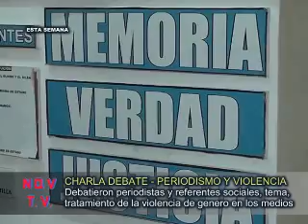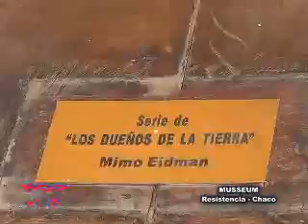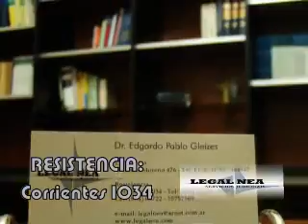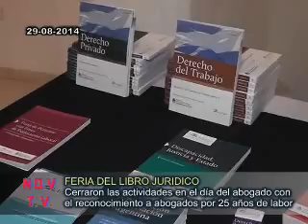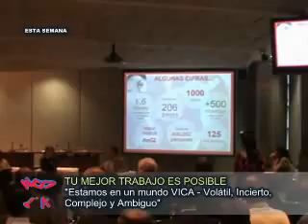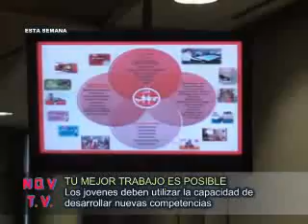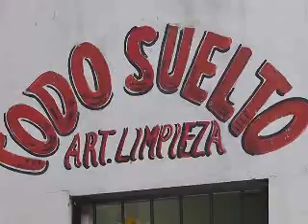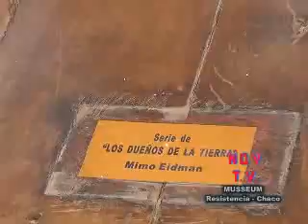NADA QUE VER - Programa Nº 2